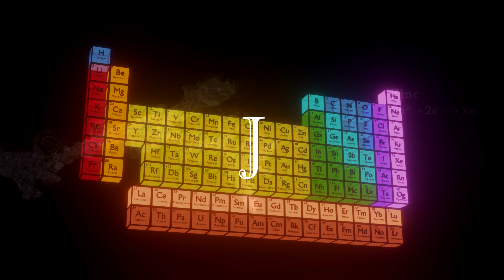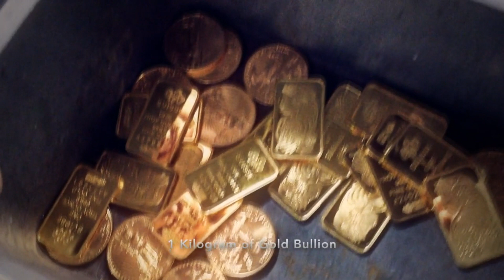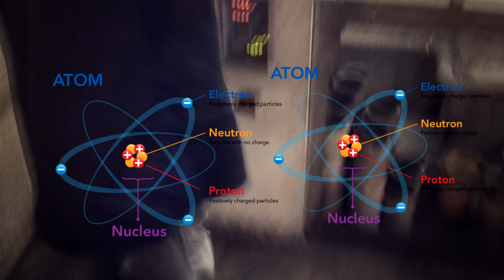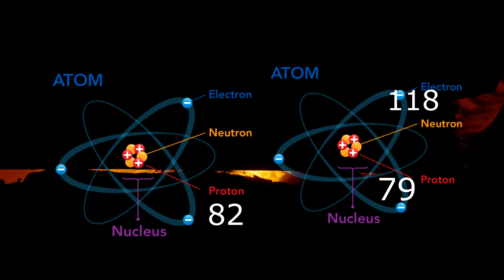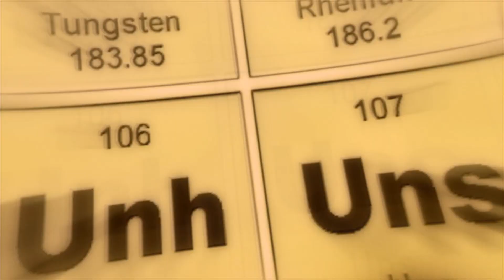Top CHEMISTRY FACTS, Can We Artificially Create Gold,Airbags,carbon,canary bird,Telugu Alchemist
Thanks to Join members
Space lover(supporters)
venkatesh kumar bellala
(Space lovers):
1Aaek1
Nagesh Macherla
Telugu Astronomer
bharath Anakapalli
Rama reddy
Pavan kumar Divvela
Zuber zuvi
VamshIKrishna K
Neninthe SF7

hello space lovers in this video am going to discuss about chemistry facts in telugu